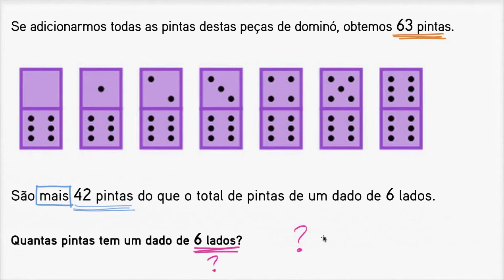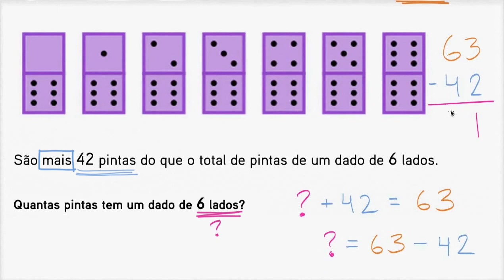Pintas de um dado - Khan Academy em português (1º ano)